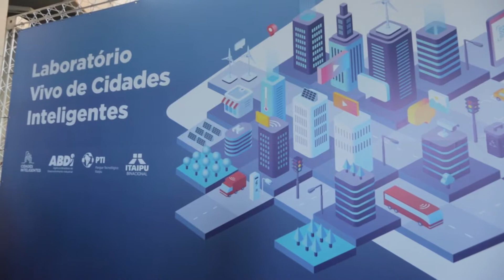Caminhos do Oeste- (20/01/2019)- BLOCO 02- PGM 690